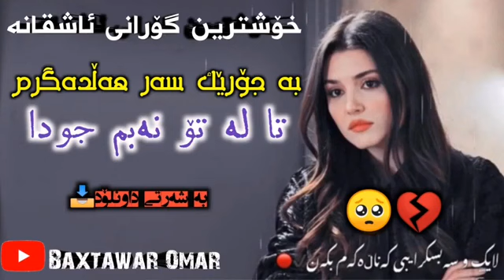خوشترين كوراني كوردي توانا محمد 2021